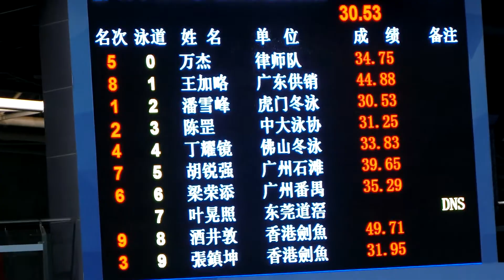20170708 男子50蝶(M,S)@廣州奥體